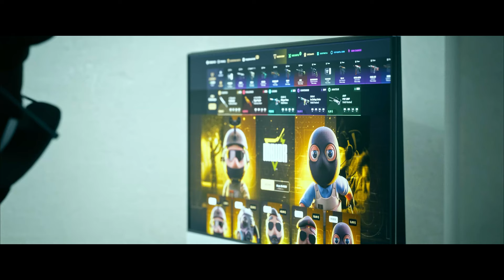¡LAS JUGADAS MÁS INTELIGENTES DE LOS PROFESIONALES EN CS2!